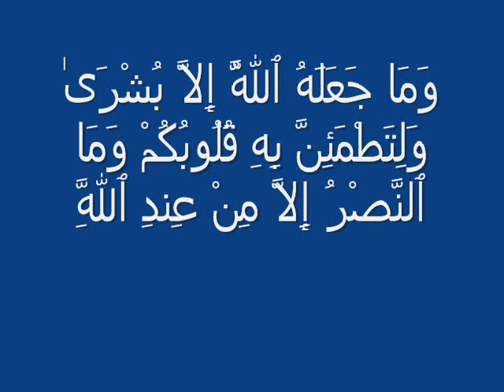ملاك يقود فرسة فى التحرير الفديو الذى ادهش العالم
تناولت العديد من وسائل الاعلام ذلك الفديو الذ يظهر فارس يمتط جوادة وهذا الفديو والله ان قارنته باكثر من 5 قنوات نقلت البث ويظهر فيها جميعا.الحكم لكم